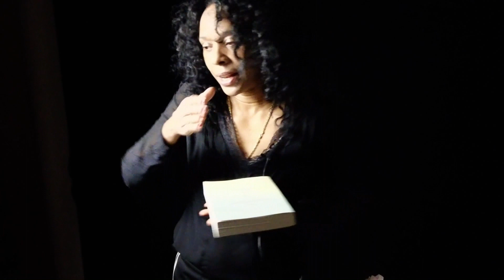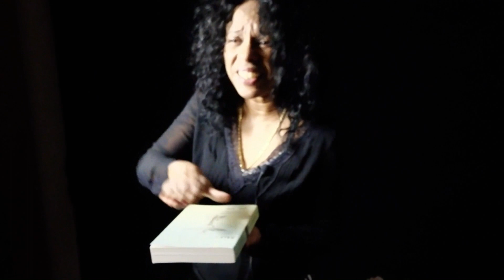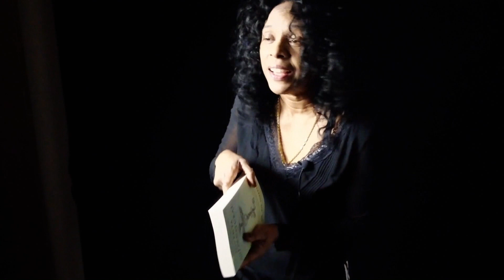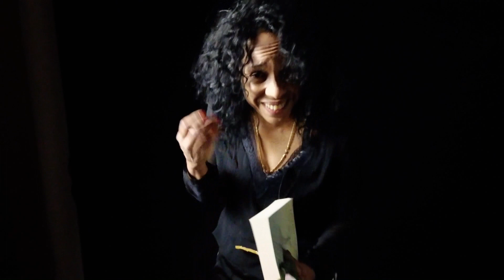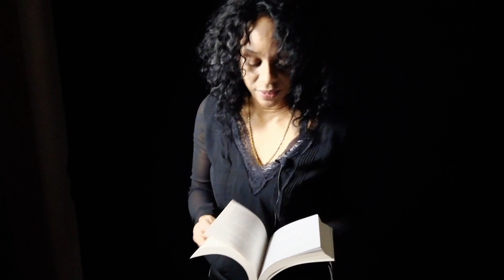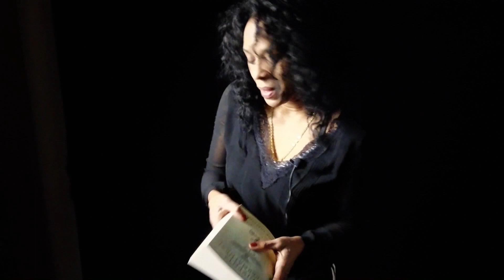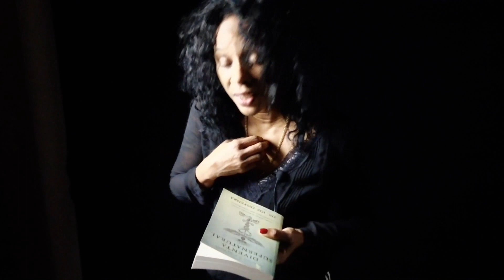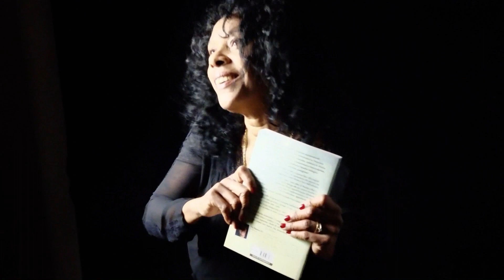How to Live in Istanbul like a Local | Dulce de leche cortada, Reflections, Living in Istanbul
En este video vas a encontrar la receta del dulce de leche cortada y poque quiero vivir en Estambul como una turca.

In this video, we'll be taking a look at Dulce de leche (sweetened milk) and how to make it. We'll also be discussing how to live as a local in Istanbul and what the benefits are.
If you're considering living in Istanbul or anywhere in Turkey, then be sure to watch this video! By the end, you'll have a better understanding of what it takes to live like a local and enjoy the city to the fullest!
In this video, we'll be discussing Dulce de leche cortada, Refleciones, and living in Istanbul like a local.If you're considering living in Istanbul or anywhere in Turkey, then be sure to watch this video! By the end, you'll have a better understanding of what it takes to live like a local and enjoy the city to the fullest!